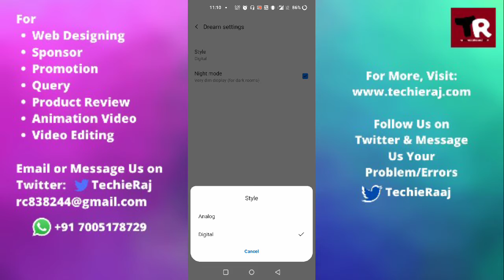How to Set OnePlus Screen Saver Setting